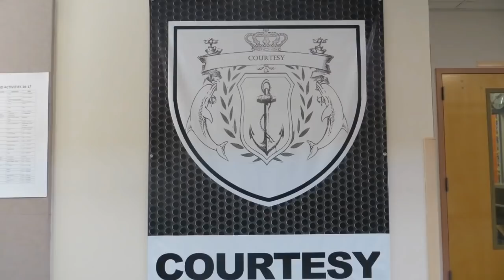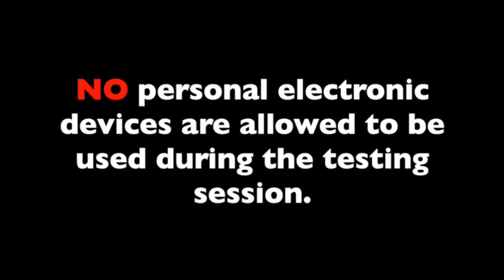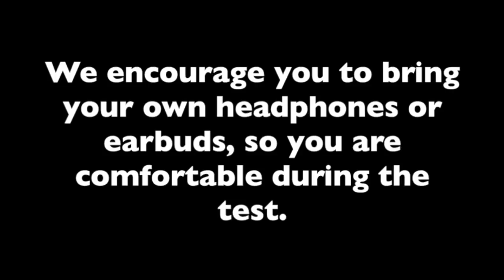Greenspun JHS Announcements 4/6/18